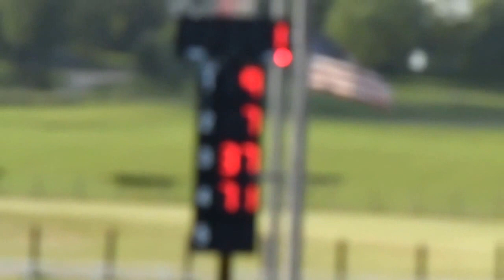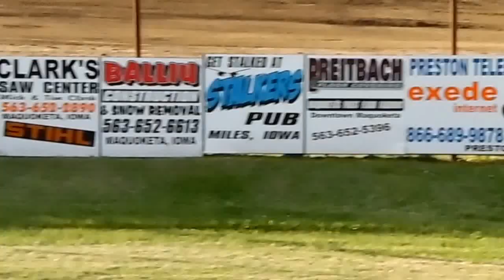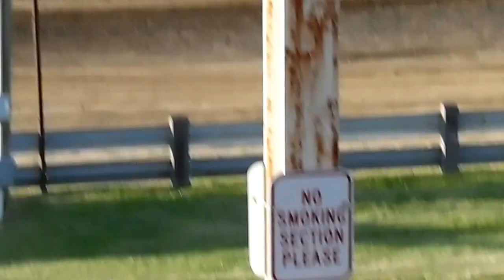JCS mod ht1 6-9-15